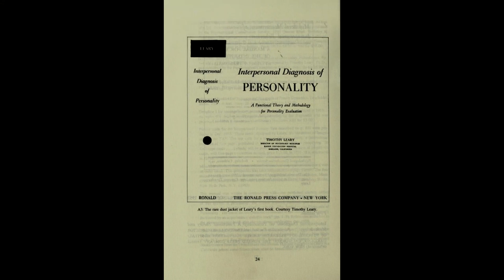Timothy Leary, LSD & the Rise of the Psychedelic Revolution with John Schewel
Timothy Leary, the CIA and the rise of LSD and the psychedelic revolution in America are examined with technologist, explorer and spiritual seeker John Schewel. Schewel recalls the popularization and subsequent criminalization of LSD in the 1960 and gives his take on the War on Drugs 50 years later, in this uncensored Antidote interview hosted by Michael Parker.

Special thanks to Cristiano Bettler.

GUEST BIO:
John Schewel grew up in Miami Beach, Florida and attended NYU at the Greenwich Village Campus in the mid sixties. He was involved in the protests of the sixties which shut down the major universities in NYC and foreshadowed the general protests against the war and mis-truth to come.
John co-founded the first NYC Be-In and also was one of the nineteen original members of the League for Spiritual Discovery, Millbrook, New York, an extension of the work that was lead and started by Timothy Leary, Ralph Metzner and Richard Alpert at Harvard for the use of psychedelics for spiritual exploration.
He has lived in four continents over the past forty years, exploring the mystical and spiritual paths of various cultures from Afghanistan to Sierra Nevada mountains of Northern Columbia.  From his hermetic studies in Basel, Suisse, he began focusing on computer technology guided by such works as the IChing, Paracelsus’s notebooks and other ancient systems that indicated a close relationship of the binary code and the organizations of sacred works.
On a professional level, John has 35 years experience in programming, Software Design & Development, Technology Management and Productization of Software, High Performance Computers and Transaction Processing Systems. As Vice President of Virtual Computer Corporation, he was a key member of the organization that created Reconfigurable Computing Systems used by Government Departments & Agencies, Communications Companies and Advanced Systems Engineering Schools, Worldwide. These systems performed calculation that were 10,000 times faster than compared to the existing Intel Pentium technology at the time.
As the founding editor of the Proceedings of  SPIE’s - Reconfigurable Technology for 5 years, John has been a Keynote speaker at numerous Technology Conferences and Symposiums held in the US and Europe; and was one of three invited industrial representatives to speak at the 25 Year Deep Space Exploration Planning Workshop held by NASA and JPL (Jet Propulsion Laboratory). Over the years he's had numerous technical papers published.
John led the design, construction and management  team of an advanced debit-card processing center offering connectivity for multiple card programs worldwide. Other achievements include solutions used by the aerospace industry, national security-defense and social networks that combined both engineering new technology and the architecture of business strategy.
He is currently focusing on a esoteric platform for the cross-referencing  of diverse systems from the collective consciousness of mankind, with the purpose of providing tools for spiritual explorers of the Aquarian Age. The foundation of this platform is based upon a work completed during his and Rosemary Woodruff (Leary’s) time spent at Solicchiata, Mt. Etna, Sicily, Italy in the early seventies.

EPISODE BREAKDOWN:
00:01 Welcoming John Schewel to Antidote.
00:30 Timothy Leary, Ram Dass and the founding of The League For Spiritual Discovery.
12:00 The criminalization of LSD and The Brotherhood of Eternal Love.
15:00 The truth about Timothy Leary and the CIA.
16:55 Leary’s arrest and the War on Drugs.
31:35 The War on Drugs now, the DEA & self-realization.
40:00 Thank you and goodbye.